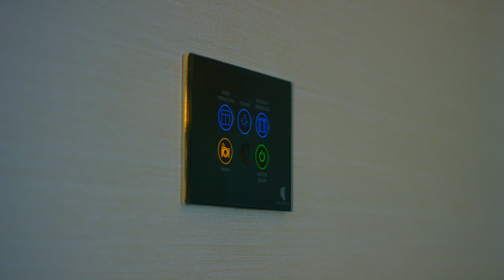The Opus - Zaha Hadid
The Opus is a building designed by the late architect Zaha Hadid, known for her futuristic and avant-garde designs. The building is located in Dubai, and features a unique, fluid and sculptural shape that stands out in the city's skyline. Shooting a reveal video of one of its apartment rooms was a great experience, as it allowed for the opportunity to showcase the building's bold and visionary design, which is a true testament to Hadid's artistic talent. The apartment's clean lines, curving forms and use of natural light created a stunning and visually striking space that was a pleasure to film. The Opus is a true masterpiece of architecture and it was an honor to capture its beauty on camera.
DOP: Dennis Chehade
Producer: Saif Al Jabbar Khan
Editor: Talal Adnan
Colorist: Saif Al Jabbar Khan

HyperJump.
Crafting story-driven, and powerful visual content.